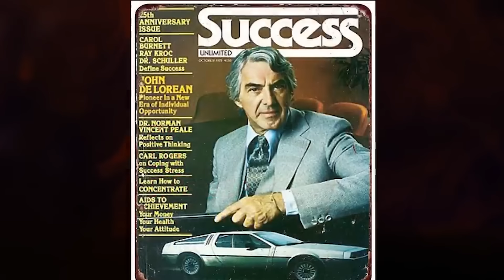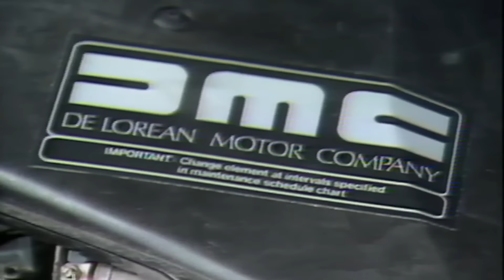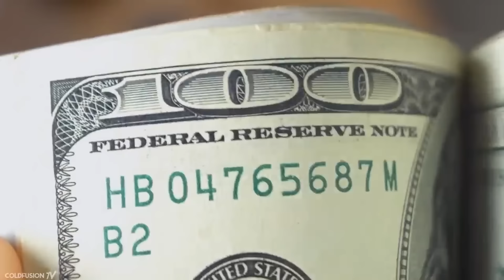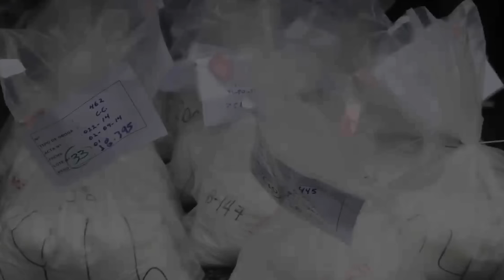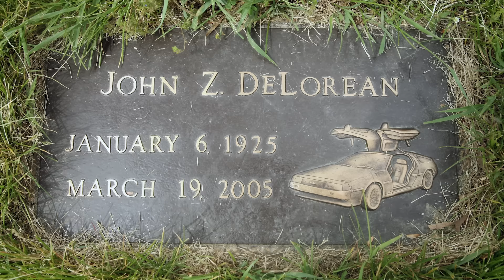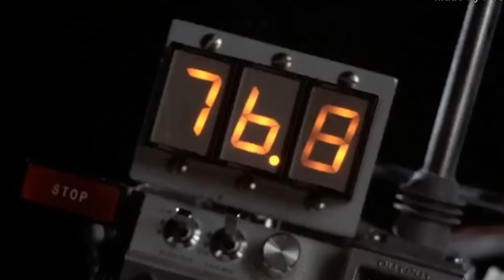PERCHE’ la DELOREAN è FALLITA MISERAMENTE? (Voleva vendere dr0ga)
🔵CARVERTICAL🔵 UTILIZZA IL CODICE : PESCION per uno sconto del 10% sul tuo controllo carVertical.

Ti aspettavi dei retroscena del genere? 😅

►PRODOTTI CHE USO SULLE MIE AUTO